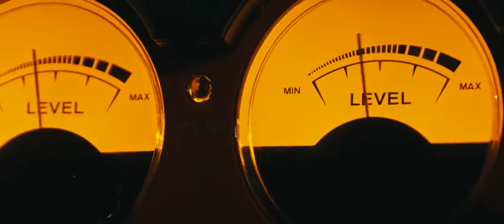lamb 52594 625388